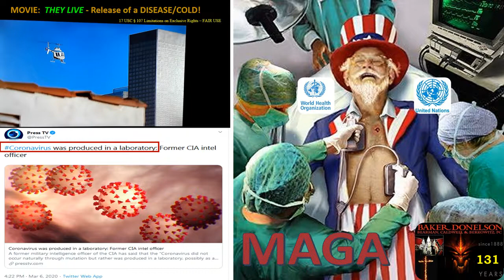MOVIE They Live CREATION Of Cold Coronavirus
1988 Movie “THEY LIVE”
SCIENCE FICTION or TRUTH: This Movie depicts the SUCCESS/ACCOMPLISHMENT of the United States of America's DESPOTISM Corporation Empire's Nazis/Zionists by the YEAR 2025.

It appears with the RISE of the RESISTANCE, New Governments (as the Utica INTERNATIONAL Embassy), plans for the 2025 ROLLOUT was scrapped and a great deal of mistakes, War Crimes, etc. are being carried out in DESPERATION to obtain the "NEW" World Order Agenda - i.e. to make the WHITE Race SUPREME over ALL other Races!